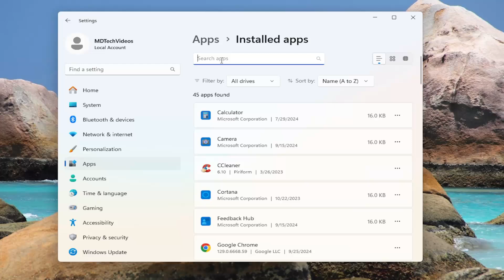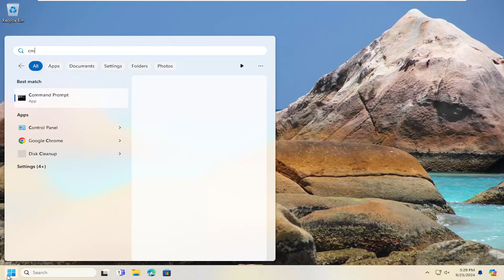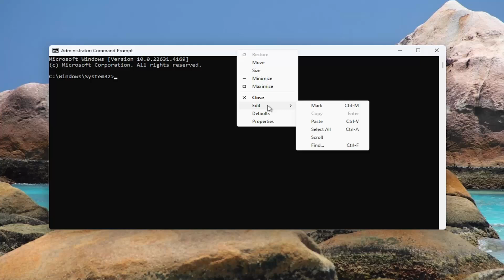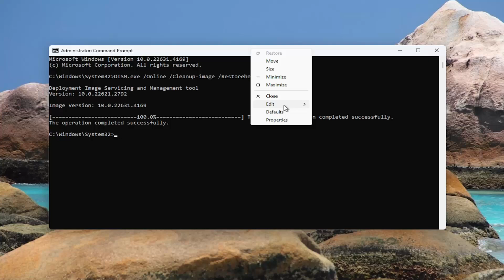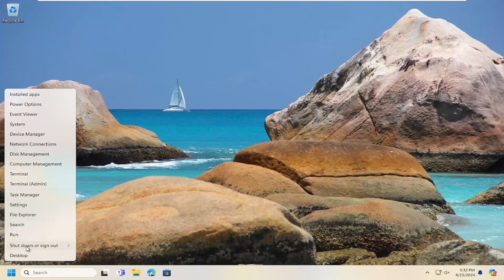How to Fix File System Error (-2015294522) in Windows 10 or 11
Commands Used:
DISM.exe /Online /Cleanup-image /Restorehealth
sfc /scannow

Are you frustrated by the File System Error (-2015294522) that’s keeping you from accessing your files and applications in Windows? This error can significantly disrupt your workflow, leaving you puzzled about its origin and how to resolve it. In this tutorial, we’ll delve into the complexities of this error, helping you understand what it means and why it might be affecting your system.

Issues addressed in this tutorial:
how to fix file system error (-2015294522)
how to fix a file system error
how to fix file status error
how to fix file system corruption windows 10
how to fix file system error in windows 10
how to solve file system error in windows 10
QFIL the system cannot find the file specified
r system cannot find the file specified
how to fix file system error in windows 11

Many users encounter this file system error due to issues with system integrity, corrupted files, or misconfigurations. Navigating through these challenges can be daunting, especially if you’re not familiar with the inner workings of Windows. This video aims to break down the problem into manageable steps, providing you with the clarity needed to tackle it head-on.